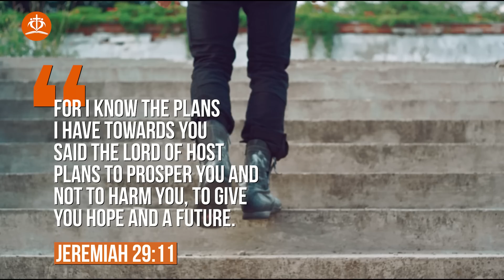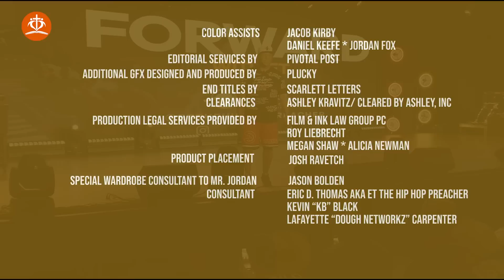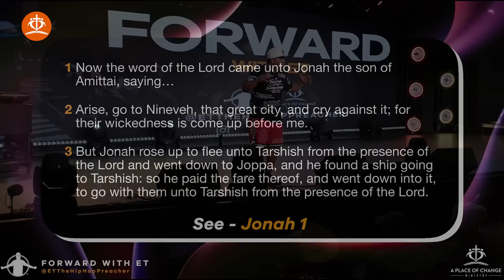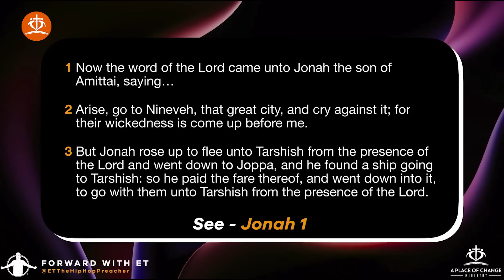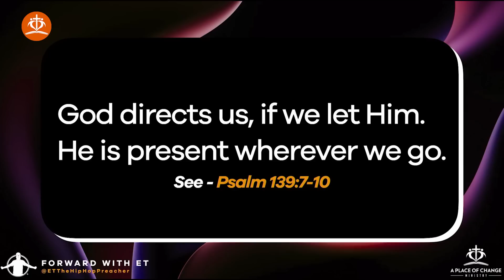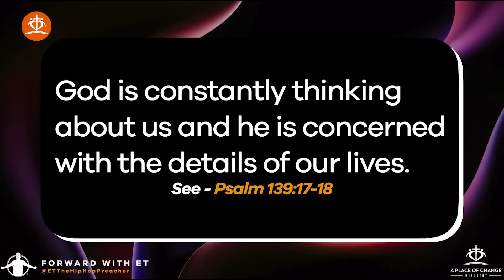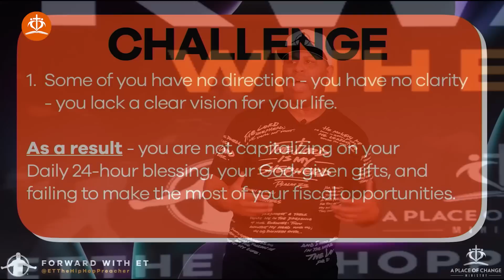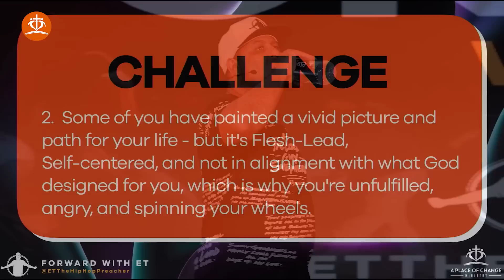Stop being Fake | Eric Thomas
Join us for a transformative sermon by Dr. Eric Thomas as he delves into the profound sacrifice of Jesus Christ and its liberating impact on our lives. Discover how the unconditional love of Christ sets us free from the need to pretend or fake anything. Through poignant insights and powerful revelations, Dr. Thomas will guide us to embrace our true selves and live authentically in the light of Christ's sacrifice. Don't miss this opportunity to experience newfound freedom and genuine spiritual fulfillment.